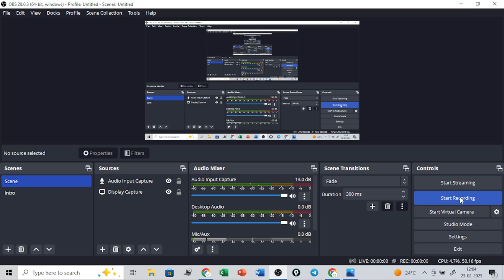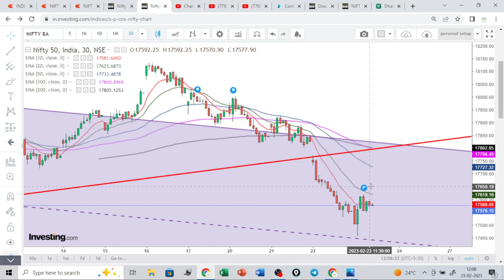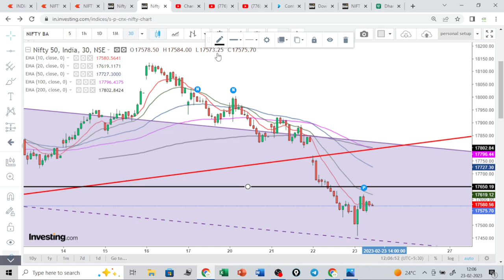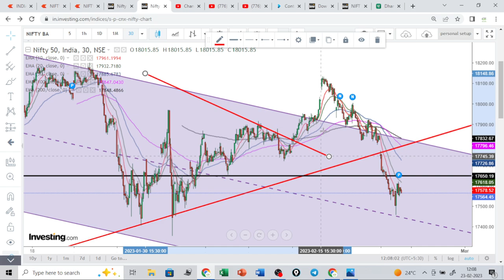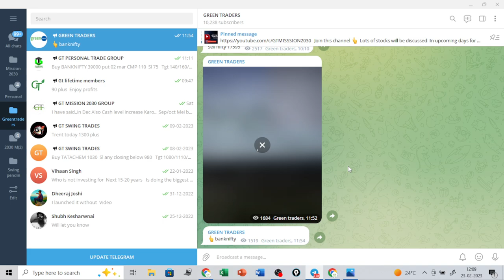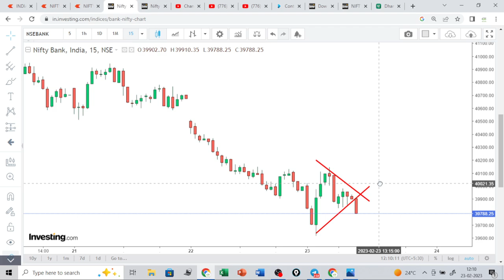Nifty and Banknifty imp levels / nifty and banknifty live market update/ nifty and banknifty view